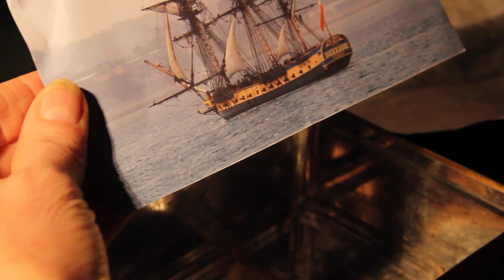lettre à hermione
Court métrage sur le navire "L'Hermione"